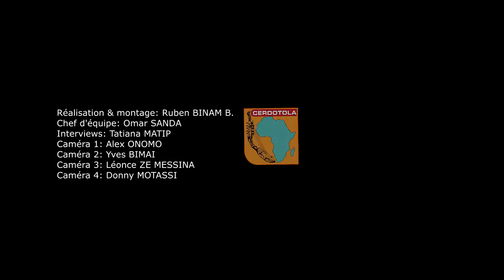VALERY EKOUME- SLOW : Les Nuits du CERDOTOLA